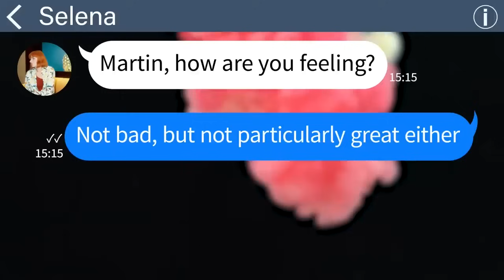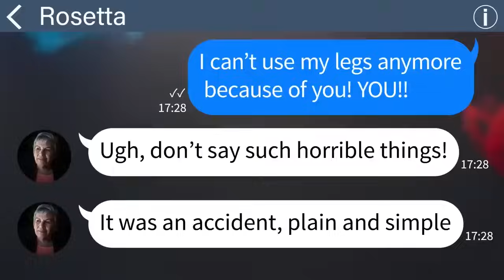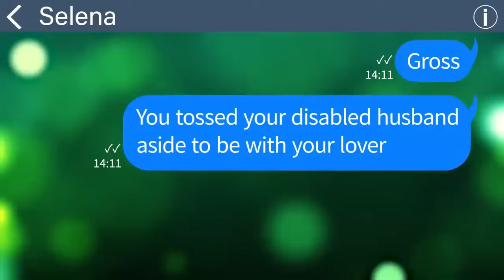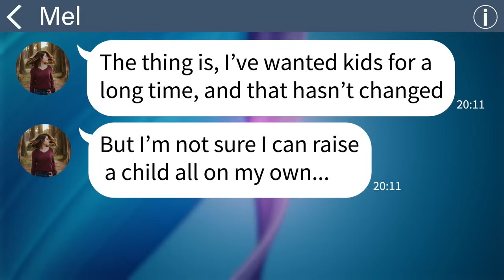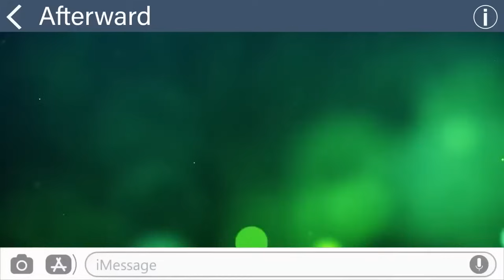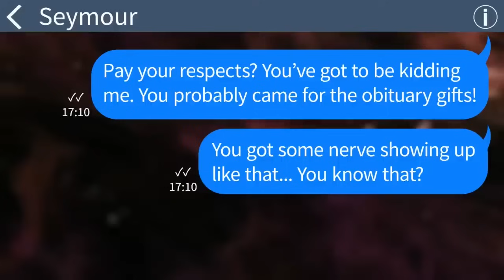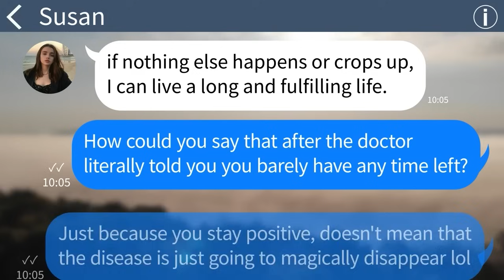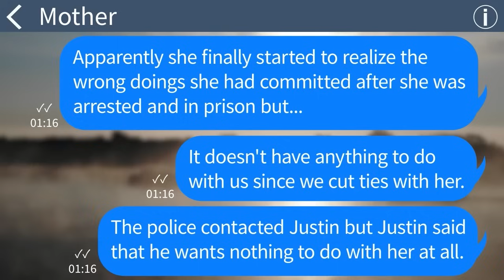【Apple】My mom in law crippled me in her car and used an apology as pretext to dump me【Compilation】